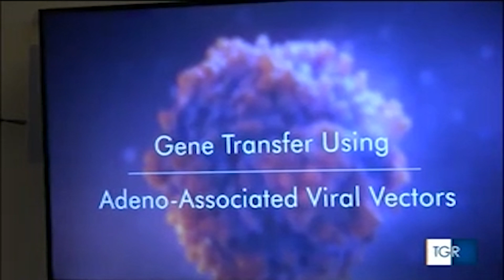Terapia genica oculare: 10 bambini ipovedenti riacquistano la vista.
Presentati in conferenza stampa i risultati della prima terapia genica, voretigene neparvovec di Novartis, per distrofie retiniche ereditarie effettuata presso il Policlinico dell’Ateneo Vanvitelli di Napoli.
Dieci i pazienti pediatrici trattati, che oggi possono scrivere, leggere (passando di fatto, in alcuni casi, dal braille alla carta e alla penna) e muoversi in autonomia. "I risultati che abbiamo ottenuto (allargamento del campo visivo, aumento della capacità visiva da vicino, da lontano e in condizione di scarsa luminosità) hanno un profondo valore scientifico e clinico - ha detto Francesca Simonelli, professore ordinario di Oftalmologia e Direttrice della Clinica Oculistica dell’Università degli Studi della Campania Luigi Vanvitelli-. “Siamo i primi in Europa per il trattamento in età pediatrica, e i risultati ottenuti testimoniano che, in una patologia degenerativa, la via del trattamento precoce è quella vincente."
"Abbiamo raggiunto un risultato importantissimo. Dieci bambini ipovedenti hanno finalmente riacquistato la vista - ha commentato Gianfranco Nicoletti, Rettore della Vanvitelli.- Ringrazio la Regione Campania per aver investito nella terapia genica e la professoressa Simonelli e tutto il suo staff per il lavoro svolto".
"In Campania è in atto un gigantesco programma di rinnovamento delle nostre strutture, una vera rivoluzione della medicina, della sanità, della ricerca medica e genetica. Il fatto che tra i bambini curati dalla Vanvitelli non ci fossero campani, ma bambini provenienti da tutta Italia ne è una testimonianza - ha detto Vincenzo De Luca, Presidente della Regione Campania -. La terapia genica oggi presentata dalla Vanvitelli è una eccellenza della nostra sanità, sia dal punto di vista scientifico, chirurgico, ma soprattutto dal punto di vista dell'umanità".